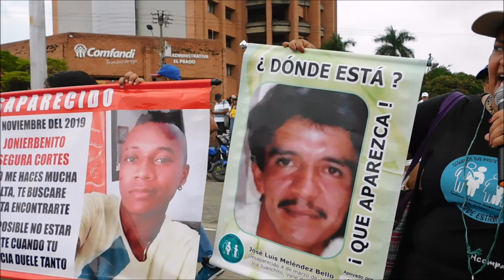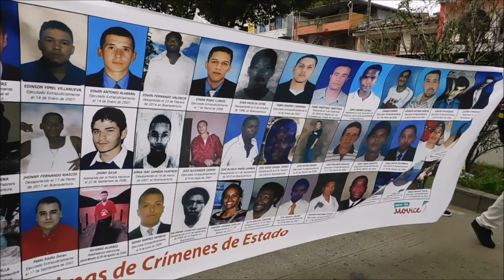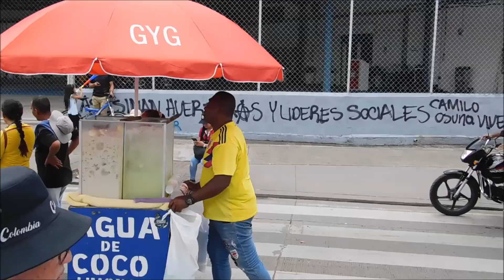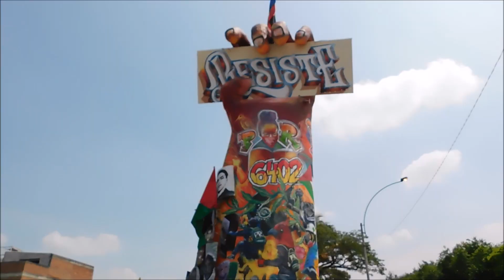VULGARXITO REVOLOBLUES 1 DE MAYO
Acompañando la gran marcha del 1M

cámara Gina Obando